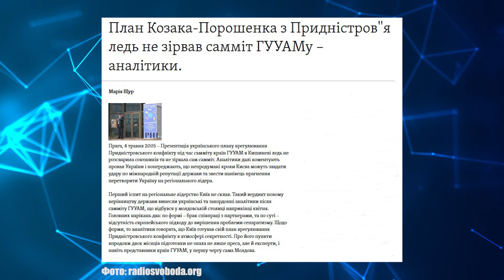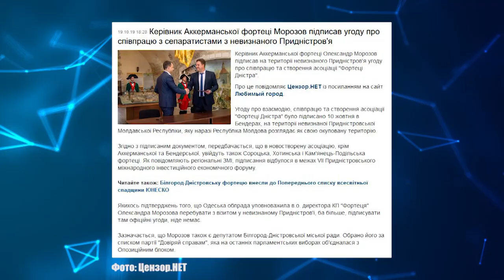Болбочан та Речинський про співпрацю між Україною та Молдовою | ЄВРОІНТЕГРАТОРИ | ЕВРОИНТЕГРАТОРЫ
У новому випуску програми "Євроінтегратори" з Тетяною Поповою Руслан Болбочан – Посол Молдови в Україні та Станіслав Речинський – головний редактор сайту «ОРД» розповіли про співпрацю між Україною та Молдовою, контрабанду через Придністров’я
за участю Порошенка, олігархів, торгівлю зброєю та боротьбу з корупцією

⏰ТАЙМ-КОДИ:
01:15 - Перспективи членства ЄС для Молдови та України
03:17 - Щодо спроби Молдови врегулювати конфлікт з Придністров’ям
04:43 - Про «Формулу Штайнмаєра» та «План Козака-Порошенка»
06:39 - Що відбувається з контрабандою з Придністров’я і до Придністров’я
08:54 - Щодо нестабільності одеських губернаторів за часів постмайданної України
09:04 - Щодо звільнення Саакашвілі
10:44 - Щодо передачі під РНБОУ питання контролю контрабанди через Придністров’я
11:10 - Про Смірнова і Антюфєєва
13:29 - Щодо законності підписання угоди про співробітництво з Придністров’ям керівником Аккерманської фортеці
15:48 - Взаємодія українських можновладців та олігархів з молдовськими олігархами
17:45 - З ким в українській владі був пов’язаний Плахотнюк
18:57 - Саакашвілі був не перший, хто був депортований за український паспорт
22:40 - Про тісний контакт між молдавським СІБ і СБУ
23:50 - Щодо контракту Молдови з Росією по газу
25:37 - Сальдо торгового балансу між Україною та Молдовою

Коментуйте кого з гостей ви хотіли б побачити в наступній програмі!